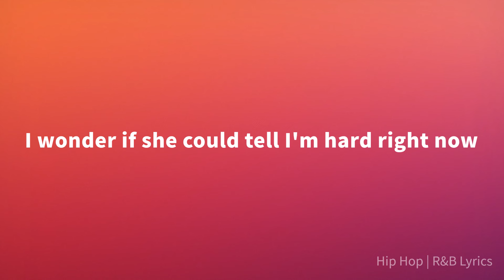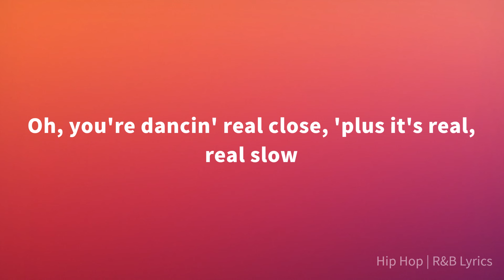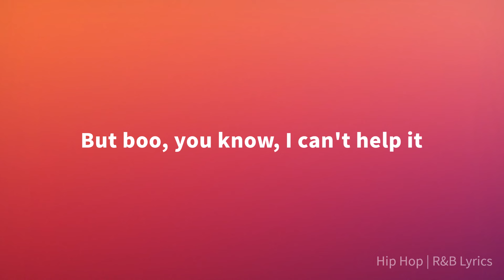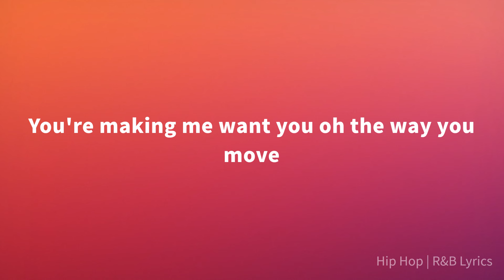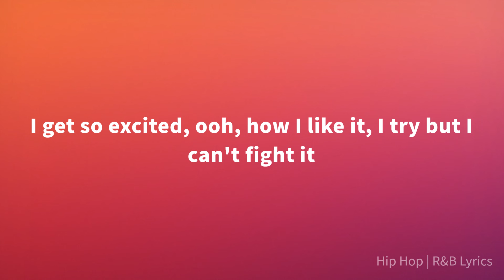Next - Too Close (Lyrics)